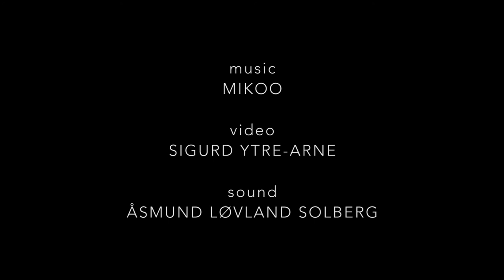Mikoo - ´Pre Neho (Lindemansalen Session)´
Ayumi Tanaka - piano
Fredrik Rasten - guitar
Ina Sagstuen - voice
Michaela Antalová - drums

Mikoo is a band based in Oslo. Four improvisers playing compositions influenced by nuances of intonation, sonorities of church music, using elements of group improvisation, layers and loops, including minimal songs with lyrics. In the process of rehearsing, compositions by the drummer Michaela are transferred into one sound of the band. The goal of working together is to play music that is personal to each of the member and to create intimate, meditative and reflective sound.